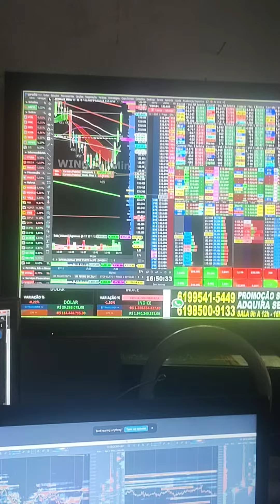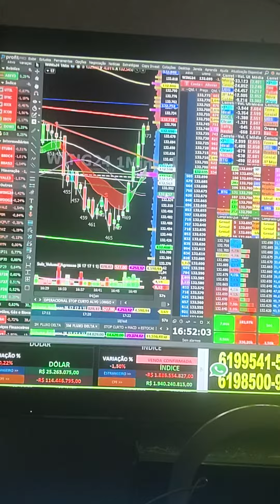VIRADA DE CHAVE ÍNDICE E DÓLAR SALA AO VIVO 9H COM OPERACIONAL SCALPER REGRA COLORAÇÃO SINAL CIFRÃO